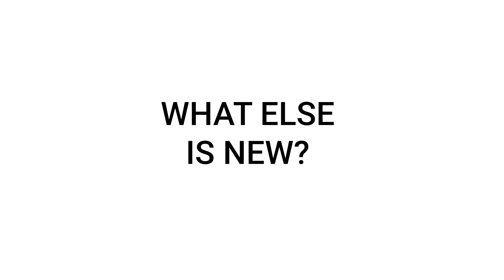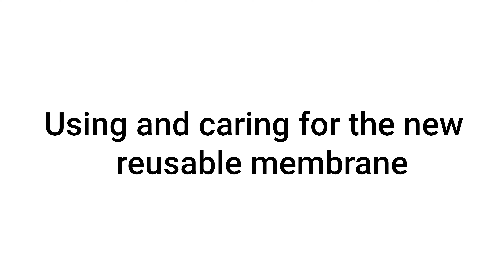New Redgrass wet palette is coming back to Kickstarter!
20th May 2021 Kickstarter Campaign Date Announcement! From 5pm GMT/1pm EST you can officially become a Backer of our new wet palette!  New reusable hydration membrane - new airtight sealing system - New accessories... The best got better!
Click 'Notify Me' on our KS page to get reminded on the day